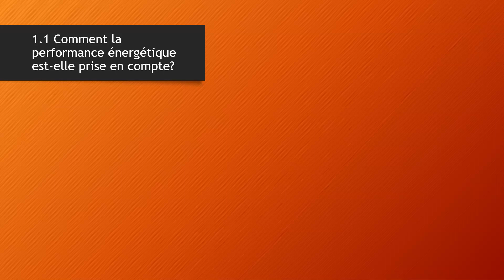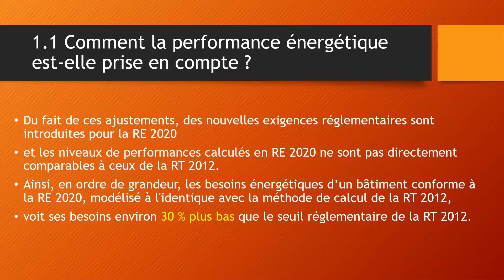La RE 2020 1c